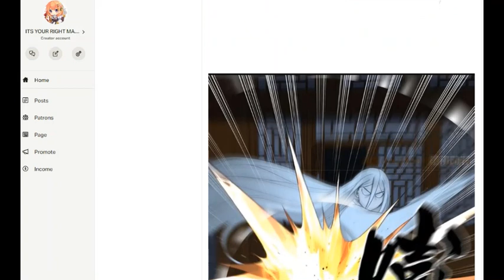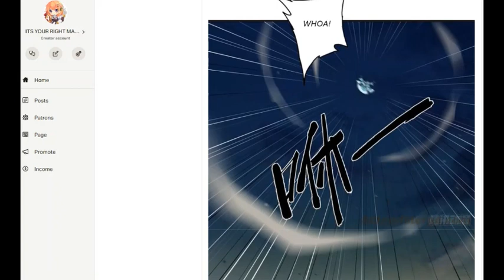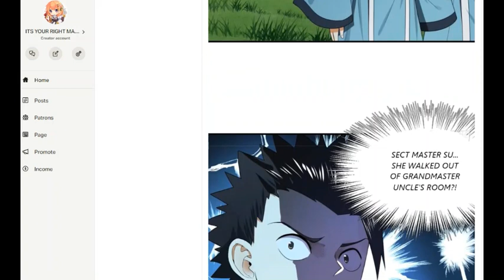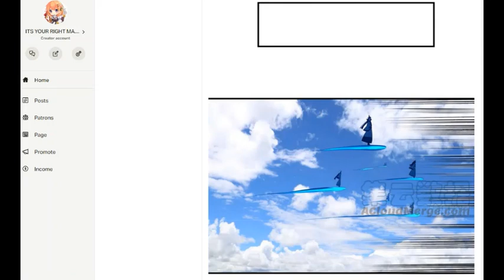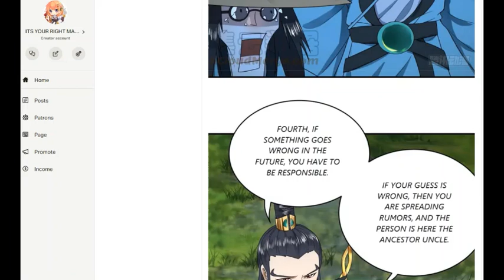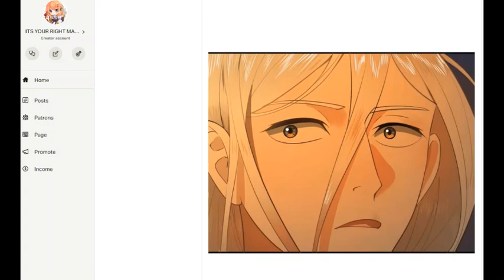REFINING QI FOR 3000 YEARS | MY 3000 YEARS TO THE SKY CHAPTER 180 ENG SUB